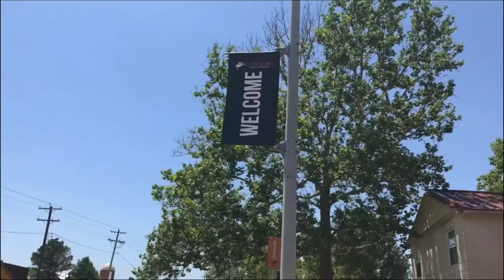Connors State College Reopens